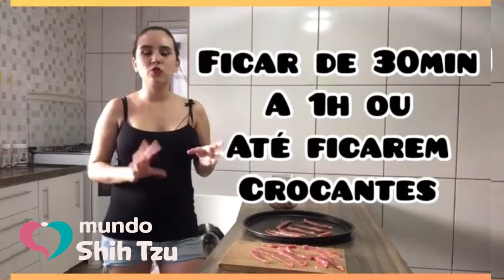Petiscos natural para cachorro. Tiras de filé suíno desidratadas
Receita simples prática e saudável, em menos de 15 minutos você vai conseguir fazer esse delicioso petisco

Lembre-se que petiscos não devem ultrapassar o 10% da alimentação do seu cachorro, isso quer dizer que se ele come 200g de comida ao dia só pode comer 20g de petiscos ao dia

Conserve por até 7 dia num lugar fresco

Se você quer aprender mais receitinhas como essas clique no link e garanta o seu e-book 36 receitas naturais